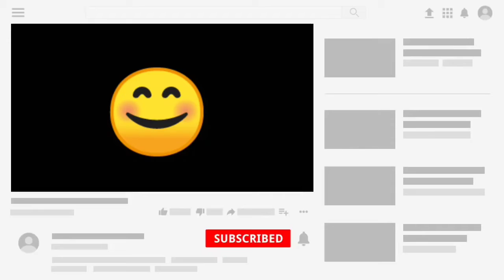Top Mind Blowing Web Series on Netflix | Top Best Web Series | ANP Movies Studio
My Laptop
My Mobile

Such material is available for research, educational purposes, to advance understanding of scientific, human rights, moral, ethical, or social justice issues, etc. This constitutes a fair use of any such copyrighted material as provided for in Title 17 U.S.C. Section 107 of the U.S. Copyright Law.